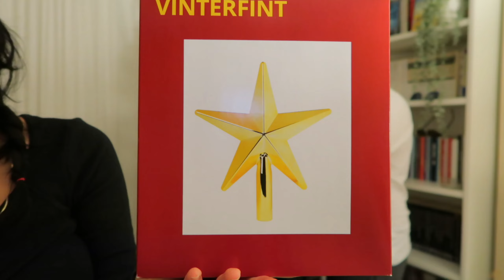BELKİ DE İŞİN SIRRI AĞAÇTADIR🎄yılbaşı ağacımızı kuruyoruz🎄vlogmas🎄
Sadece izlerken kafanızı 12 dakika boyunca boşaltmanızı istiyorum ve sizi çok seviyorum! 💌

KULLANDIĞIM MÜZİKLER

Free Music for Videos 👉 Music by Anja Kotar - December [Thematic Exclusive]